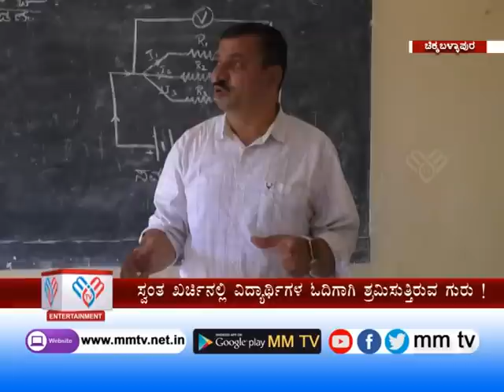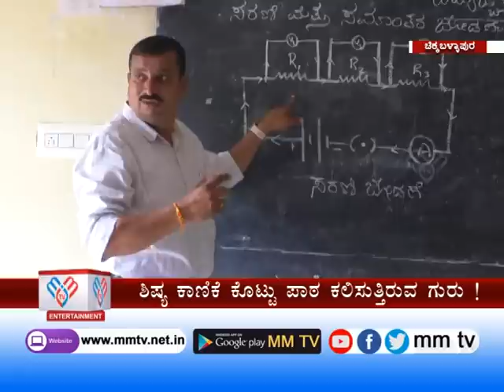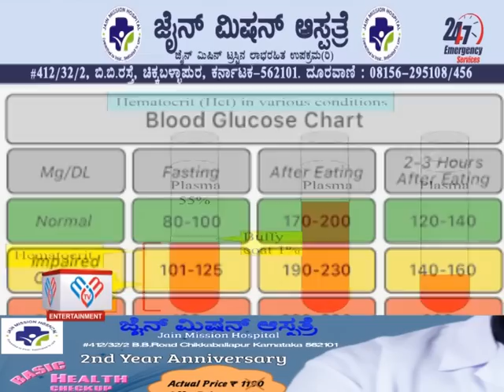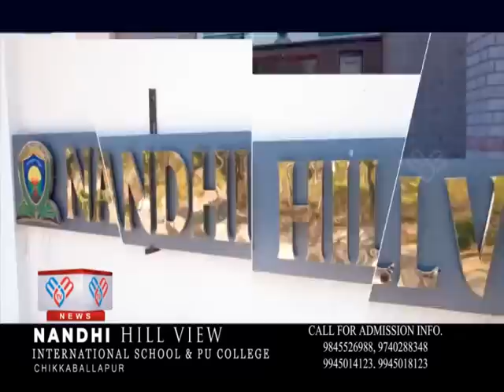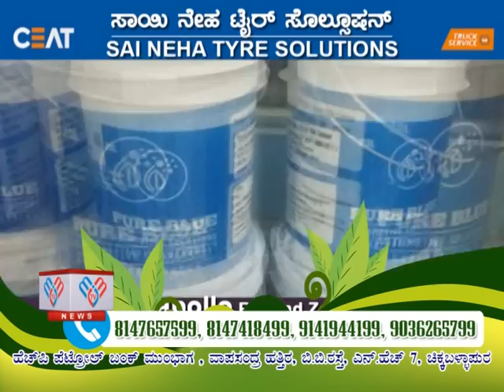MM TV-News 05-07-2023